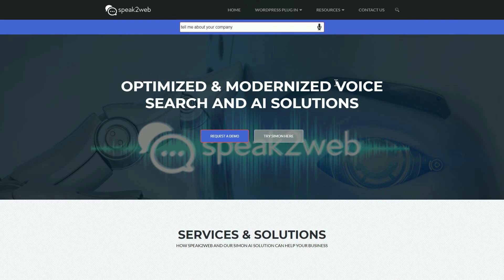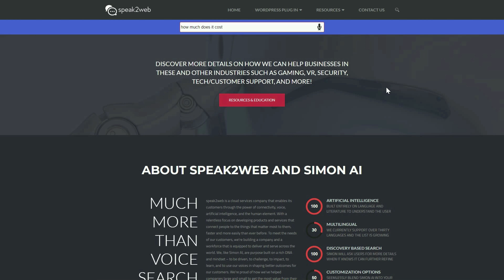WordPress Voice Dialog & Navigation Plugin Demo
Voice enabled WordPress web page using the speak2web plugin.
Short demo of a voice enabled web portal.